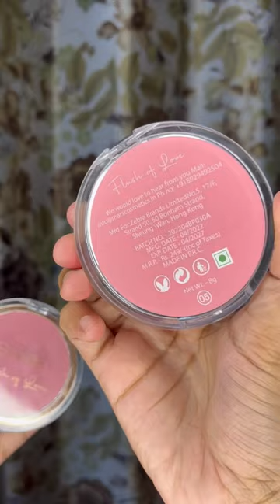*NEW* Mars Flush Of love Blushes 😍